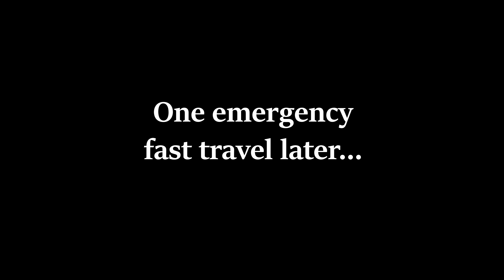REMEMBERING CAYDE-6 | Destiny 2 Forsaken #8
Joe and I remember Cayde-6 by going through the Ace of Spades quest, then we head to the Dreaming City.

Channel banner created by the incredibly talented Yang Wren Art! Follow on Facebook for even more amazing examples of their work!

Channel profile pic and logo created by the also incredibly talented Your-Official-GingerArtist on Tumblr! Show them some love for me too! :)

All music is either from the YouTube Creator Studio, Incomptech, or licensed by me personally.

Bluejay outro backdrop was created from footage purchased from Adobe Stock and Shutterstock.